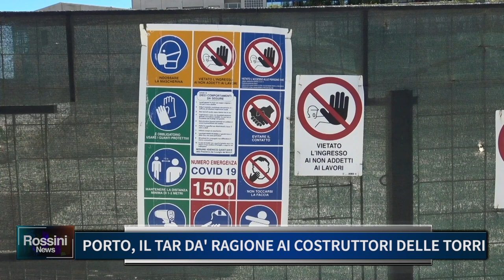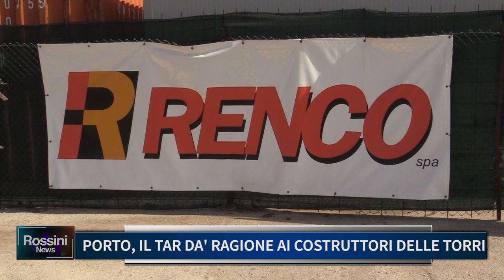PORTO, IL TAR DA' RAGIONE AI COSTRUTTORI DELLE TORRI